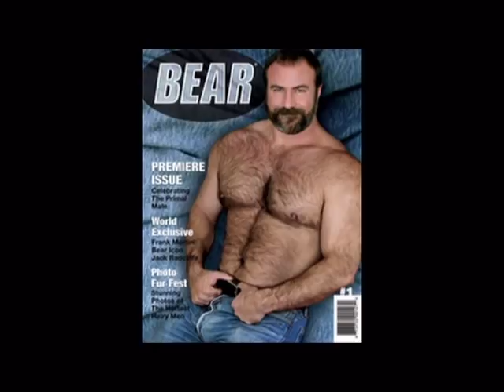I love Jack Radcliffe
Jack Radcliffe --  The God Bear